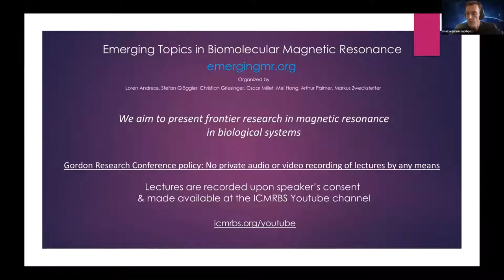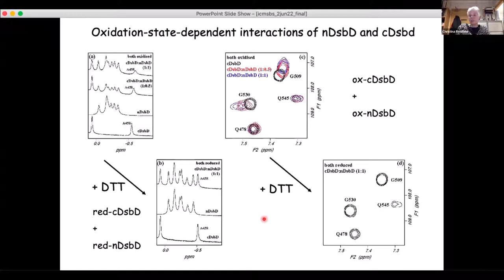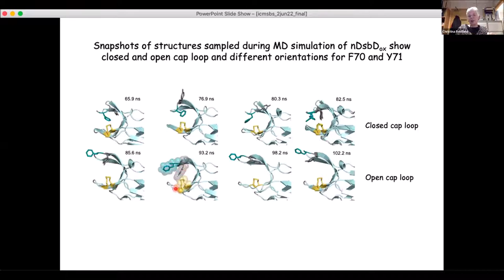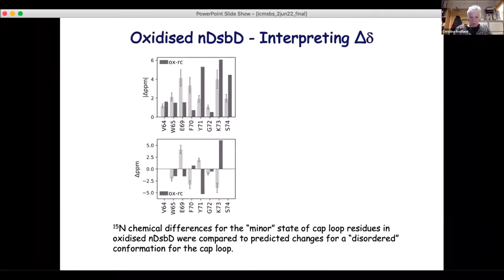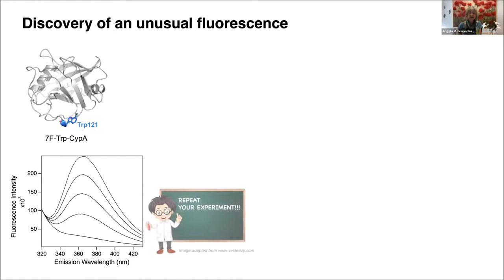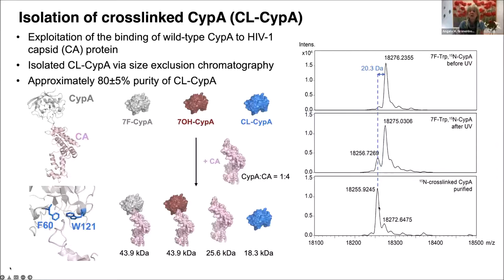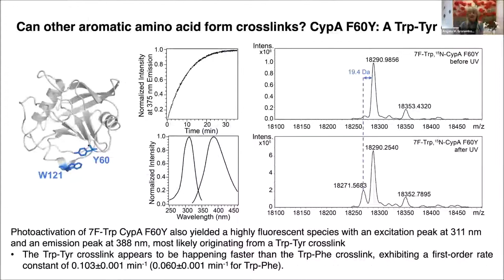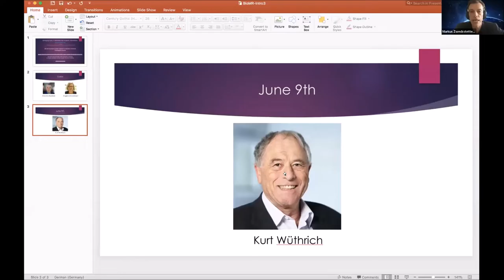2022-06-02 Emerging MR Webinar: Redfield, Gronenborn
intro Speaker 1 - 0:42
Speaker 1 Christina Redfield - 6:52
intro Speaker 2 - 43:42
Speaker 2 Angela Gronenborn - 47:30